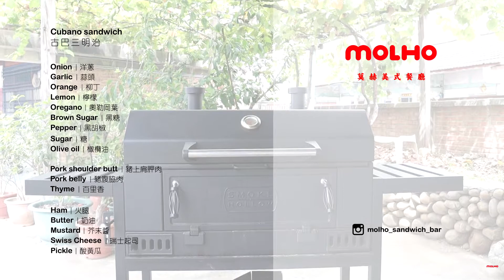【Cubano sandwich｜古巴三明治｜Molho Restaurant】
試試Molho主廚快餐車的Cubano sandwich吧！
長時間醃漬與柴火慢烤的手撕豬肉，搭配古巴三明治經典元素，火腿、瑞士起司、酸黃瓜、芥末醬，最後抹上奶油在烤盤上熱壓，光用看的就肚子餓了！

【Ingredients｜食材】
Onion｜洋蔥
Garlic｜蒜頭
Sunkist｜香吉士
Lemon｜檸檬
Oregano｜奧勒岡葉
Brown Sugar｜黑糖
Pepper｜黑胡椒
Sugar｜糖
Olive oil｜橄欖油

Pork shoulder butt｜豬上肩胛肉
Pork belly｜豬腹脇肉
Thyme｜百里香

Ham｜火腿
Butter｜奶油
Mustard｜芥末醬
Swiss Cheese｜瑞士起司
Pickle｜酸黃瓜